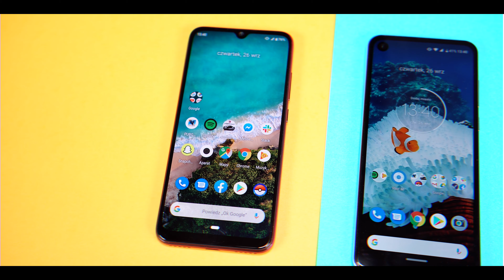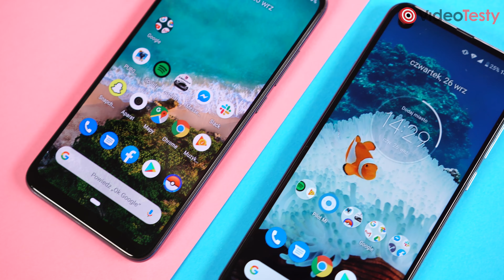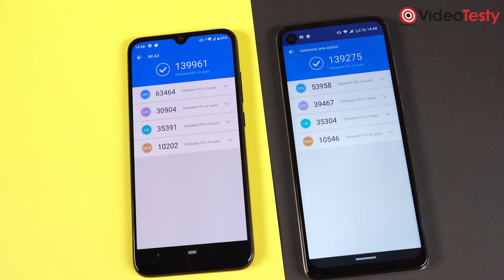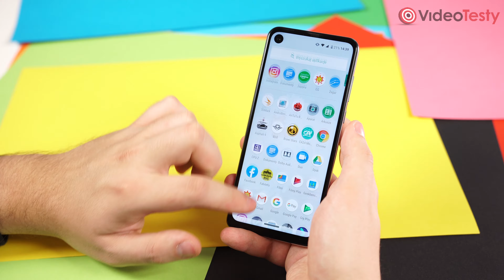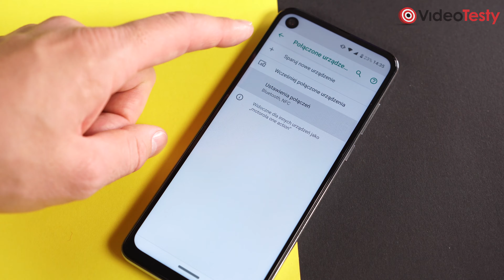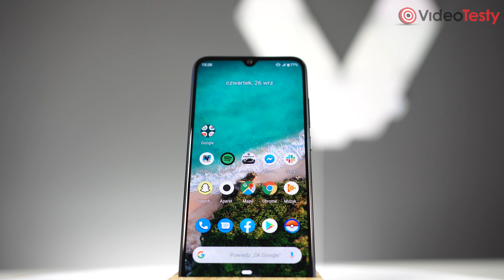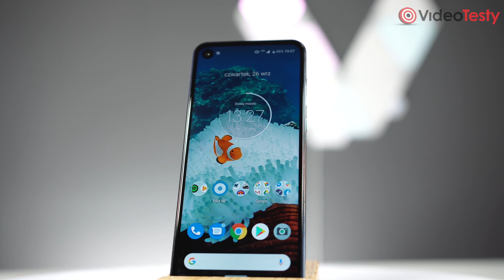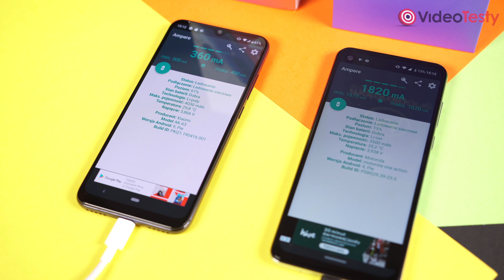Xiaomi Mi A3 vs Motorola One Action | Który Android One Wybrać?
Sprawdź aktualne ceny smartfonów ⤵️

Projekt Android One rozrósł się znacząco i coraz więcej producentów oferuje tanie smartfony z aktualizacjami systemu od Google. O prym wśród tańszych urządzeń walczą Motorola One Action oraz Xiaomi Mi A3. Który z nich warto wybrać? Sprawdźcie nasze porównanie.

Masz pytania o SMARTFONY? Nie wiesz jaki kupić?

Ekipa
VideoTesty.pl